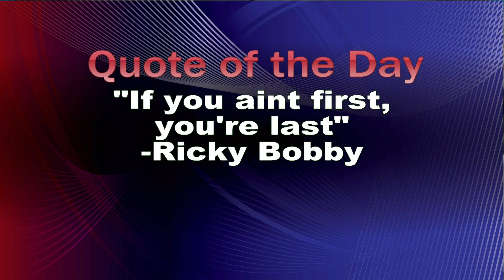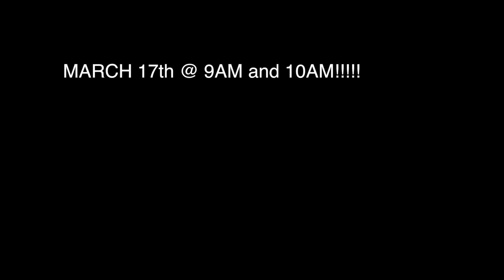March 13th Broadcast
Anchors: Hannah and Kennedy

Title: Let's Get It Started
Artist: The Black Eyed Peas
Album: Elephunk
Released: 2003
Songwriter(s): William Adams; Allan Pineda; Jaime Gomez; Terence Yoshiaki; Michael Fratantuno; George Pajon, Jr
Nominations: Grammy Award for Best Rap Song, MORE